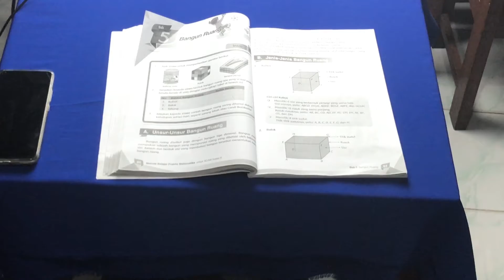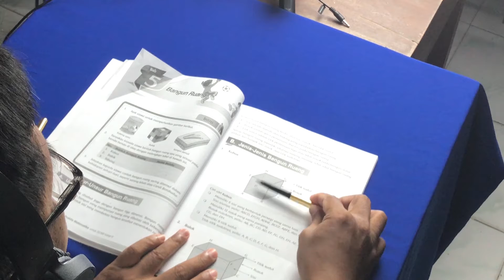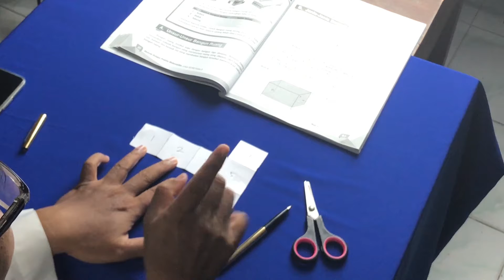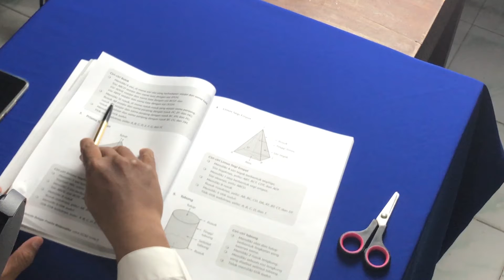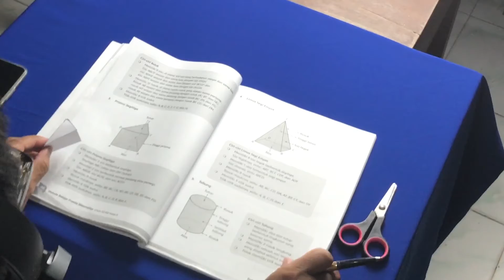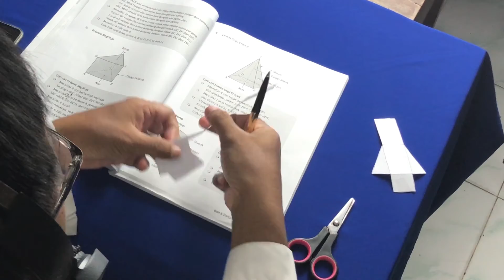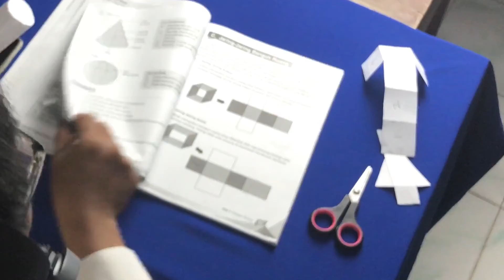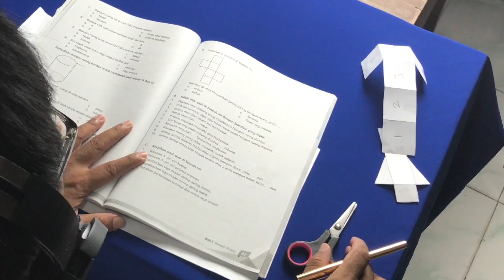Matematika Kelas 6 | Bangun Ruang | MI Ta'mirul Islam Surakarta